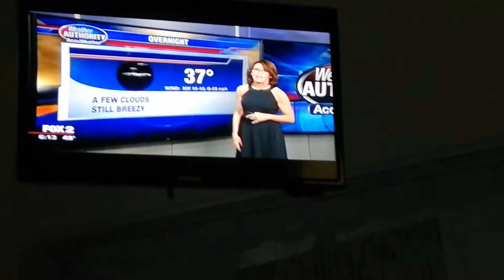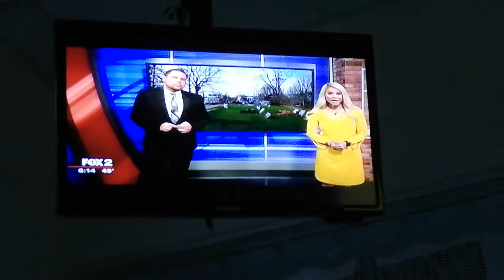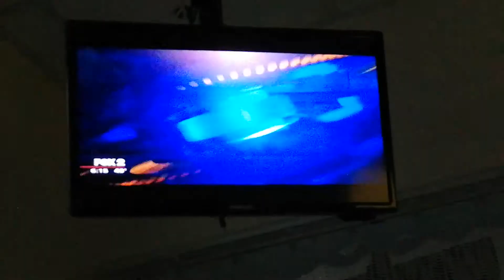JILL WASHBURN - APRIL 26-1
FOX 2 MORNING - BLACK SLEEVELESS ROUND COLLAR DRESS AND SEXY BLACK ANKLE-STRAP HIGH HEELS